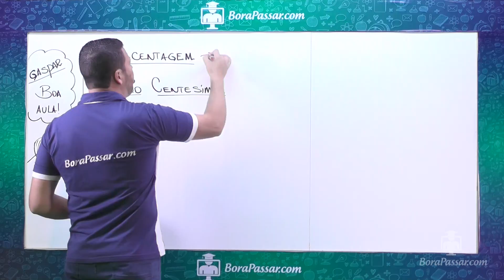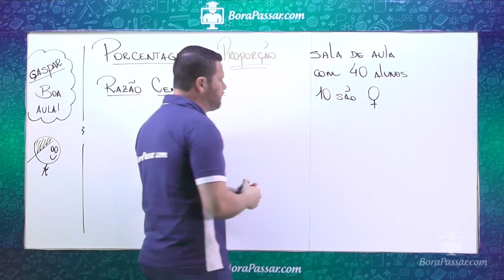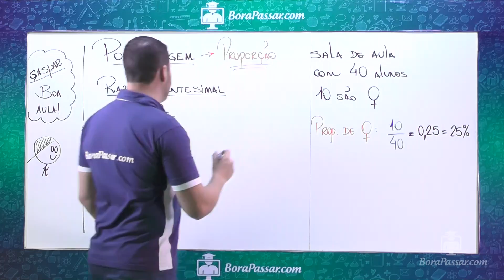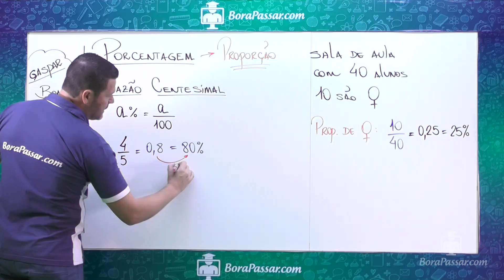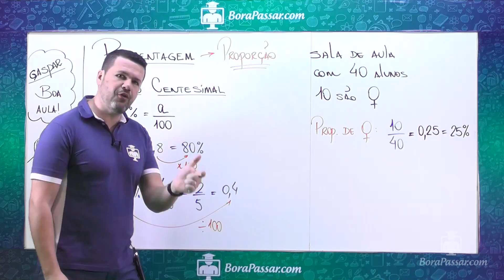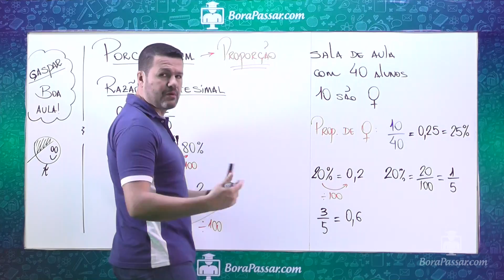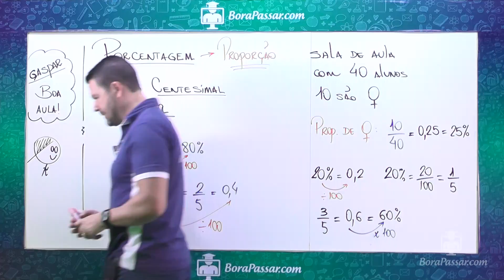Porcentagem - Conceitos iniciais